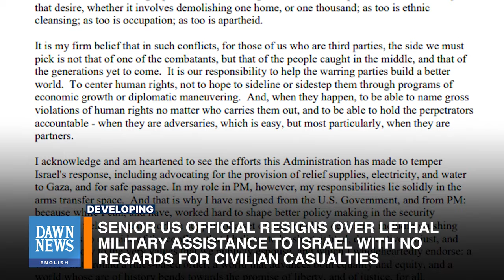Senior US Official Resigns Over Military Support To Israel | Josh Paul | Dawn News English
In a significant development, a senior official at the US State Department has tendered his resignation, citing his inability to endorse further US military assistance to Israel.

Josh Paul, who held the position of Director of Political-Military Affairs within the State Department, expressed his concerns in a letter shared on his LinkedIn account. He conveyed that the substantial military aid provided to Israel essentially grants the country the freedom to act as it pleases in Gaza, without regard for the impact on civilians.

Paul criticized the US administration's response as impulsive and rooted in intellectual bankruptcy, deeming the supply of lethal weapons and ammunition to Israel as not only impulsive but also deeply disappointing.

He stated that he could no longer support the rush to provide more weaponry to one side of the conflict. He emphasized the need for responsibility in acknowledging gross human rights violations, regardless of the responsible party.